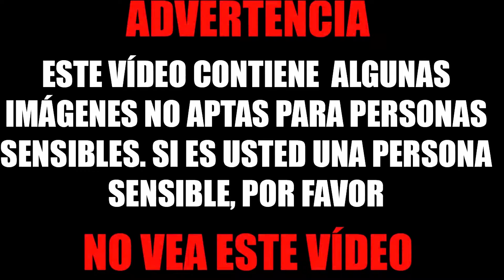ARAÑA VS ARAÑA VS MISTERIOSA HORMIGA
Veremos una trifulca de arañas con una hormiga implica cuyo comportamiento resulta bastante inusual.

###¡Atención! Este vídeo se ha creado principalmente con ámbito científico, dirigido a las personas que estudian las ciencias correspondientes dentro de las numerosas ramas de la zoología, como por ejemplo: la entomología.###